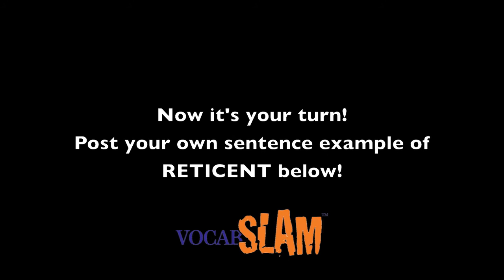How to use RETICENT in a sentence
Comedian Will Garre gives an example of how to use reticent in a sentence. Reticent (adjective); inclined to be silent or uncommunicative in speech: reserved. "After damaging his vocal chords after a big night of karaoke, Stan, who is normally really talkative, was curiously reticent at the Friday morning meeting."